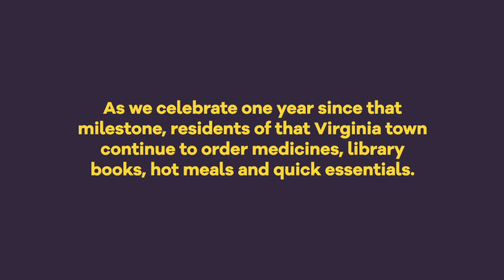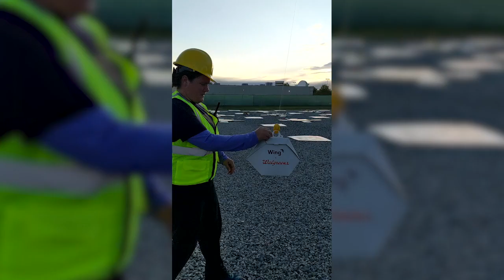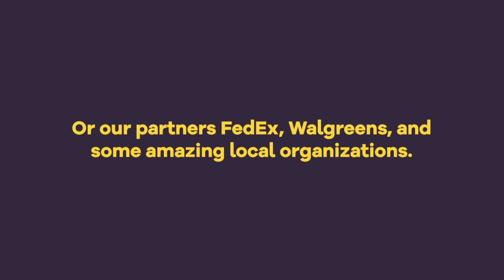Celebrating one year of drone delivery in Christiansburg